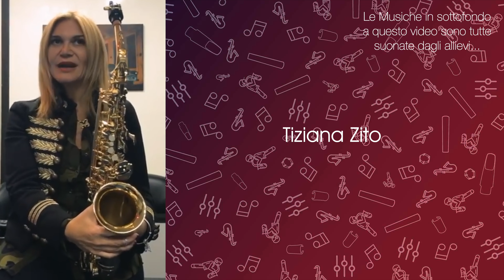🎷Vsaxophone Academy🎓 | La 1° Accademia di 🎷Sassofono Online! Lezioni, Corsi e Tutorial!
🎷La Vsaxophone Academy è il frutto di oltre 4 anni di esperienze nel mondo dell'insegnamento del sassofono a distanza.

Oltre 100 allievi seguiti nel loro percorso per imparare a suonare il sassofono. Non un corso ma un vero e proprio percorso di crescita a tu per tu, quotidiano.

🌍Italia, Svizzera, Francia, Germania, USA e molti altri sono i paesi dove ho seguito a distanza decine di allievi, persone appassionate che volevano solo una cosa: "imparare a suonare il sax!"

Se hai anche tu la passione per questo straordinario strumento musicale, il 🎷Sassofono / Saxofono / Sax... Puoi collegarti al portale "VSAXOPHONE" ed inviare la tua candidatura.

📛Prenderò ogni singola candidatura in seria considerazione, analizzandone le singole risposte. Se riterrò che può fare al caso tuo ti ricontatterò di persona. 📛

I posti sono limitati, ma se trovi la pagina "Academy" aperta, significa che sto selezionando nuove proposte.